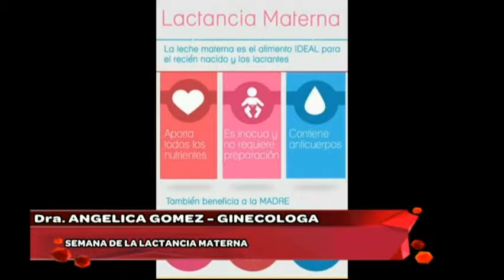DRA MARIA ANGELICA GOMEZ